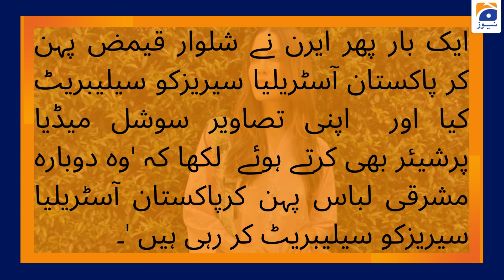Erin Holland | Celebrates Pak-Australia Series Wearing Shalwar Kameez | National Dress of Pakistan